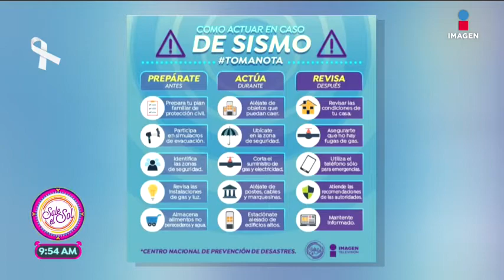Sigue estas recomendaciones en caso de sismo | Sale el Sol